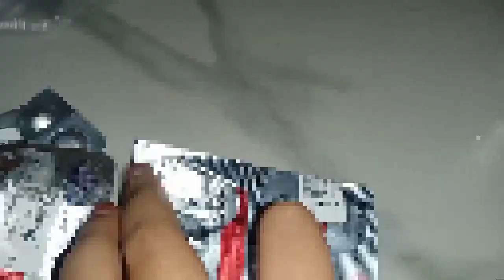दोस्तो मेरे गले में क्या हो गया की रात को HOSPITAL जाना पड़ा 😞🙏